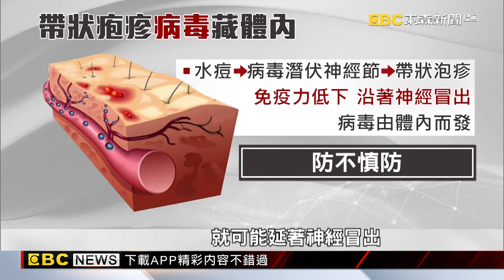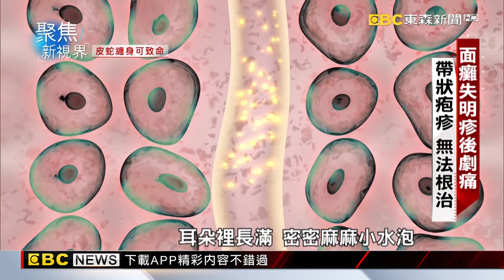【聚焦真相】皮蛇難纏可致命 帶狀疱疹秋冬好發 林奕勳 曾于馨 報導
人稱「皮蛇」的帶狀疱疹會引發神經痛，疼痛指數僅次於生產，而且終身無法根治。民間還謠傳，長滿一圈就會死亡。其實帶狀皰疹是一種可怕的濾過性病毒，嚴重會導致臉部癱瘓甚至失明，而且最困擾的是無法根治。